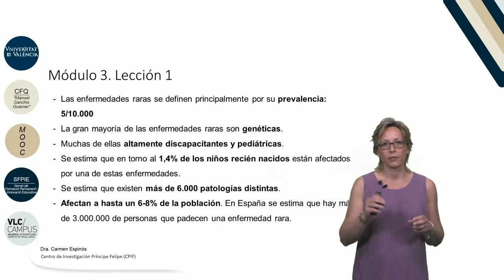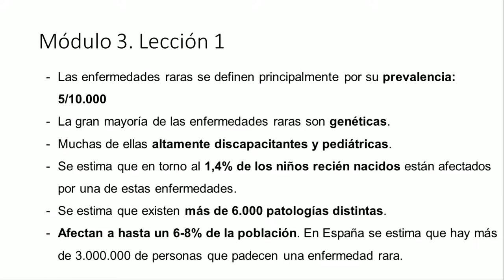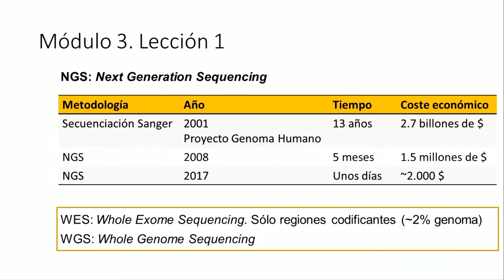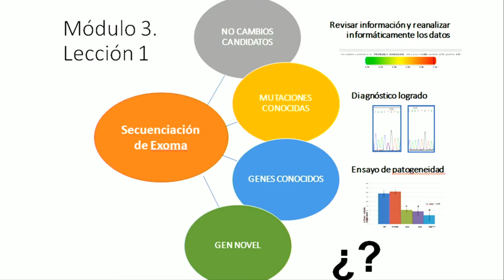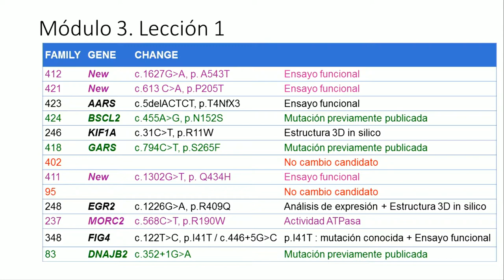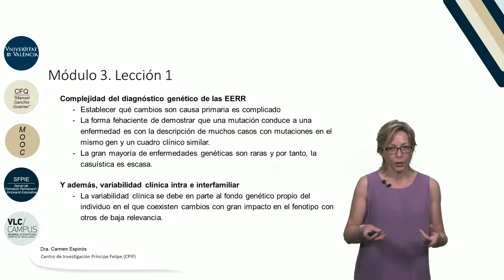m 3 l 1